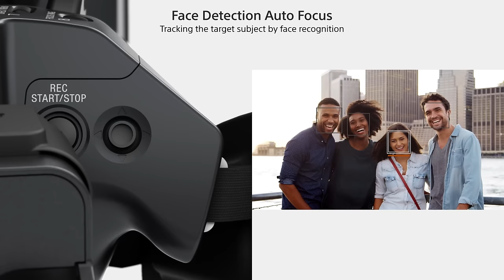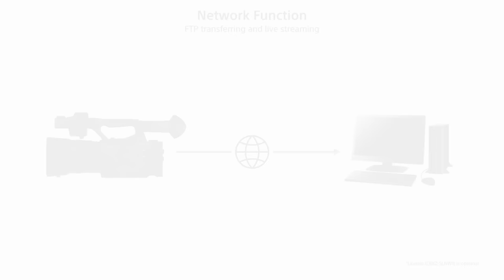Sony| PXW-Z190 | Introduction Video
PXW-Z190 introduction video.
Sony' s PXW-Z190 is 4K Handheld Camcorder with all-new 1/3-type 3CMOS with 4K 50p/60p recording capability, 25x zoom lens and advanced Face Detection AF.